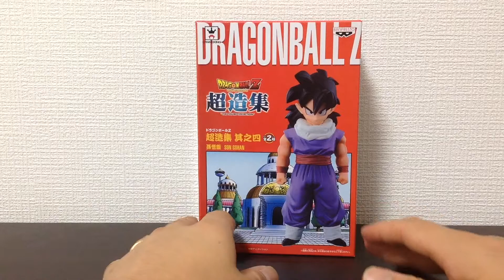GOHAN " THE FIGURE COLECCTION " DRAGON BALL Z